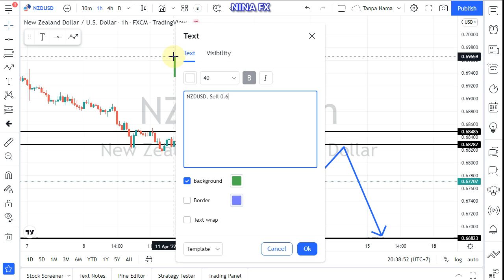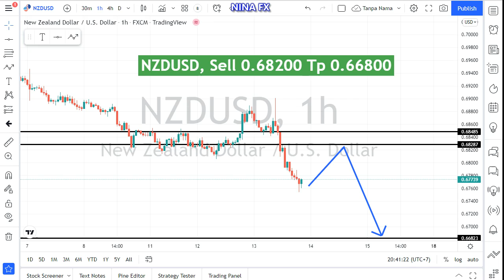NZD USD Daily Analysis for Thursday April 14, 2022 by Nina Fx